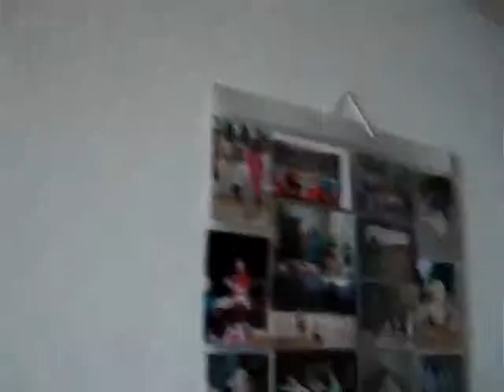Xmas in the Apartment , Bangkok 2009